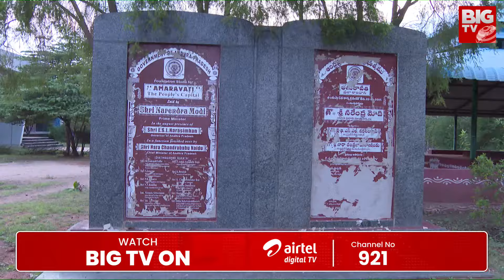AP Cabinet Ministers: పవన్ చేతికి పవర్? | Pawan Kalyan | Chandrababu | BIG TV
Big Debate on AP Cabinet Ministers LIVE 🔴| Pawan Kalyan | ఆంధ్రా ఆశలు | Prime Time With PV | BIG TV